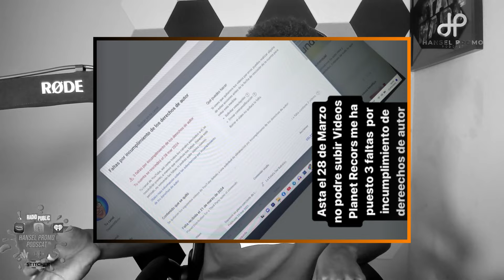CHARLY & JOHAYRON |todas las VECES que "PIDIERON DISCULPAS" no podrás crees cuantas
Hazte miembro del canal a través del enlace que te dejo abajo ⬇️ pa' obtener beneficios únicos, desde Nivel FRIKI VIP, MIKI VIP, hasta el Nivel REPA VIP

for more go to:
contactar a Hansel Promo ⬇️
información ℹ

🔴 Spotify . Hansel Promo Music

Residente en los Estados Unidos comenzando a realizar sus comentarios musicales virtuales en YouTube and Facebook Life luego creo su sello discography Hansel Promo Music hasta espandirse por los formatos PÓDCAST, actualmente su vanidad mas grande es llegar a las emisoras RADIALES y convertirse en una FM musical para publico LATINO

¡¡¡Muchas Gracias x Su Apollo!!!

2021 Hansel Promo

2022, 2023, 2024 Hansel Promo